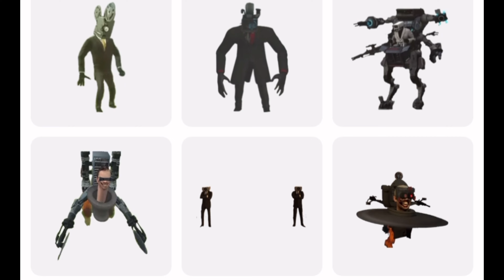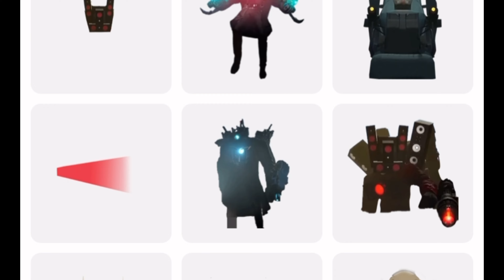Skibidi Toilet Picsart Constructor 2D | PART 2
Skibidi Toilet Picsart Constructor | PART 2
Find the skibidi toilets in the picture